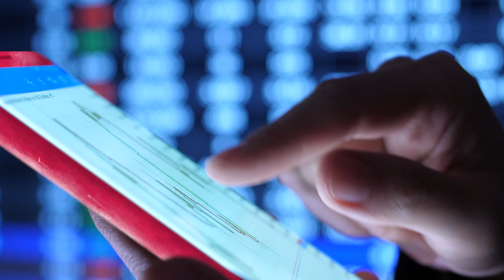Siamo knowmad mood | Welcome to the evolution!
Siamo un team di nomadi digitali appassionati di tecnologia e innovazione. Vuoi unirti a noi nell'evoluzione?